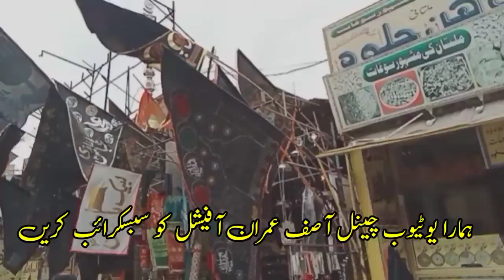Hazrat shah shams taremzi#multanivlogs Asif Imran official